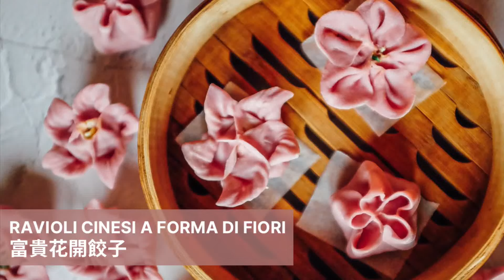Come chiudere i ravioli cinesi a forma di fiori 🌺 | 3 chiusure facili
3 chiusure facile e bellissime per i ravioli cinesi

🥟 Impara come preparare i ravioli cinesi con il corso di cucina

Capitoli
00:00 Intro
00:03 Chiusura 1
00:41 Chiusura 2
01:11 Chiusura 3